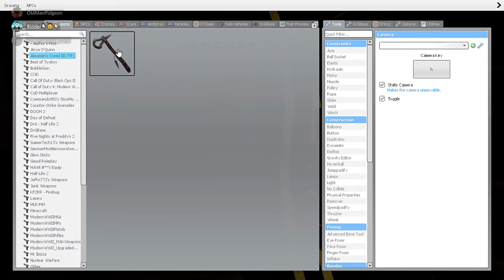The Accident- Gmod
Me and the lads play a horror map in GMOD very scary